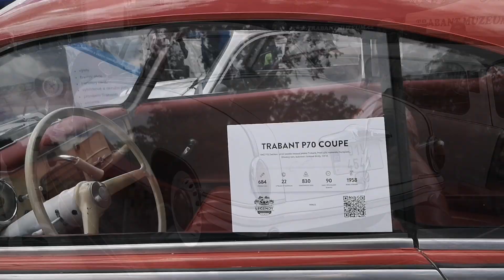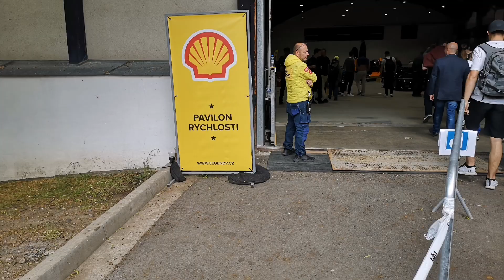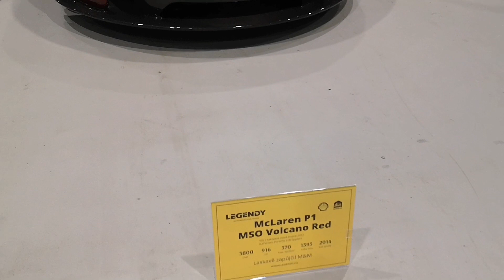Legendy 2022 Motoristická slavnost Největší výstava automobilů v ČR Supercars Exhibition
Výstava těch nejlepších automobilů všech značek a stáří.
Pavilon Rychlosti i Pavilon Ferrari
Bugatti, Ferrari, Porsche, Mclaren, Pagani, Lotus, Mercedes Benz, Škoda, Hyundai, Ford, Chevrolet a další.
Výstaviště Praha Holešovice
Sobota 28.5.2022